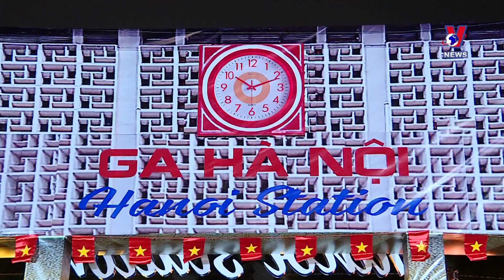Vietnam a multiple winner at ASEAN tourism awards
Vietnam had 25 destinations and establishments honoured in different categories of the ASEAN Tourism Awards at a recent ceremony held as part of the ASEAN Tourism Forum (ATF) 2024 in Laos.